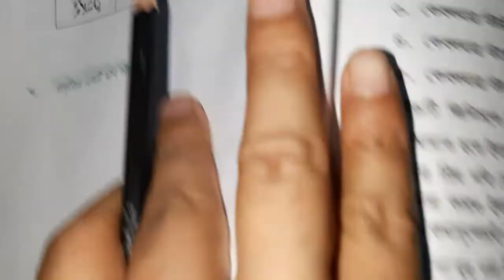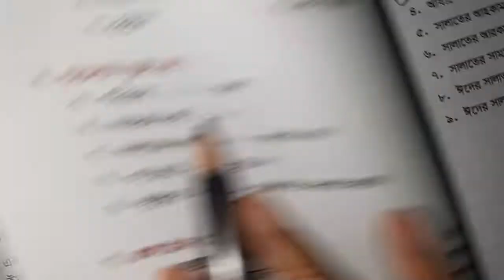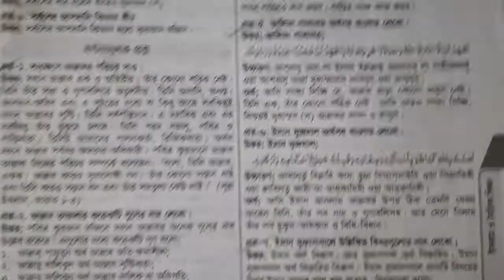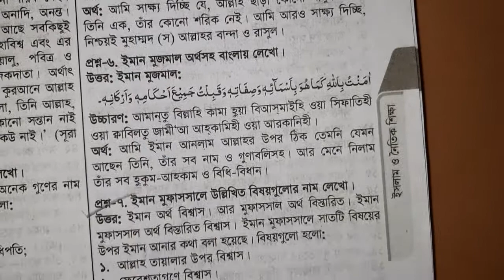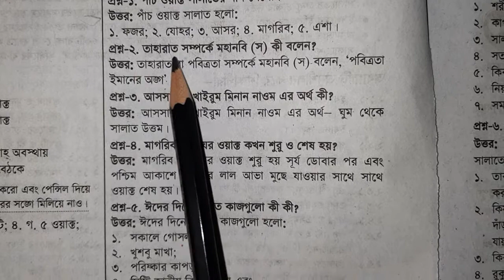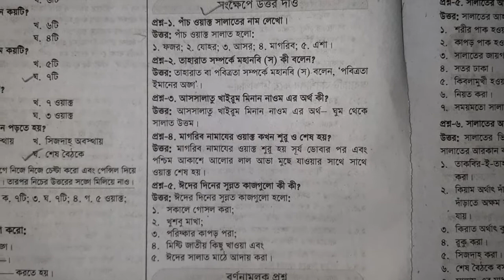Sub: Islam. Class- 4. Lesson- 2.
MD. Abdur Rahman